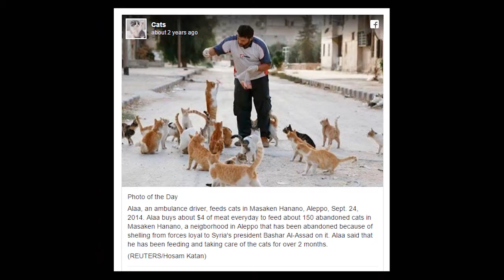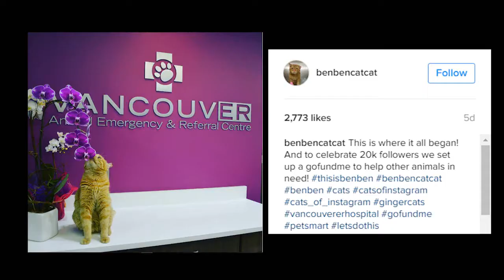Happening Meow-November 23,2016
The latest cat news for the week of November 23, 2016.

New Jersey may be first state to ban declawing